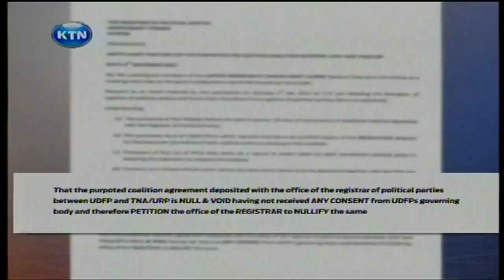News: Siasa 2013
Mkutano wa muungano wa jubilee uliotarajiwa kusuluhisha utata baina ya chama cha tna urp na udf uligonga mwamba hii leo katika ofisi za msajili wa vyama. Wenyekiti wa muungano huo walitarajiwa kuwa watatatua mzozo wa uteuzi wa mpeperusha bendera ya urais lakini kulazimika kutangaza kikao kingine tarehe mbili januari. Wakati huohuo jopo la kutatua mizozo ya vyama vya kisiasa limesema halitakuwa na muda kusuluhisha kesi za uteuzi kufuatia bunge kusongeza muda wa kuwawezesha wanasiasa kuhama vyama hadi januari 18.